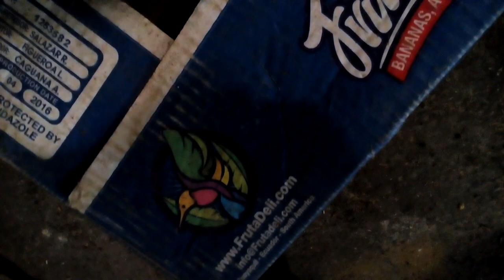ВЕШЕНКА на грибной грядке, ноябрь, перед снегом 12.11.16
Вешенка прекрасно растет при низких температурах на грибных грядка. Блоки отработка.